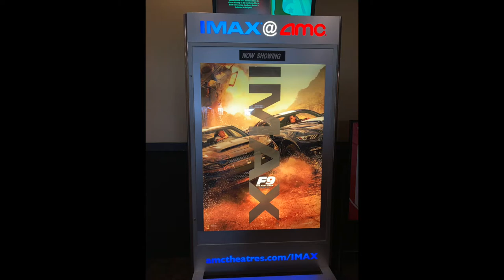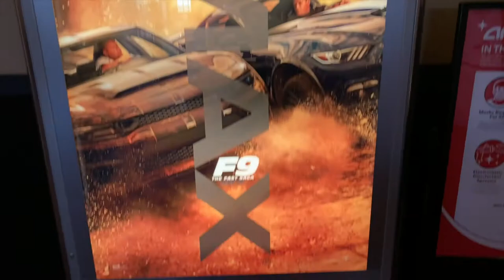My First Time Back At The Cinema!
Finally!  It has been over a year and a half since I last went to the cinemas.  My father and I finally decided to go and see F9 in IMAX.  Here is a brief v-log going over my experience post covid and my brief thoughts on F9.  Apologies in advanced for the mic audio near the middle.  I have a new mic and I am still working out a few things.  Have you been back to your local theater?